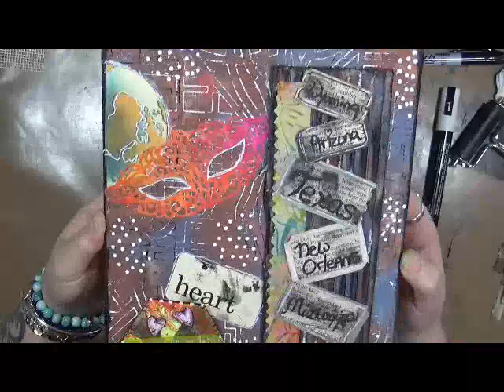2017mygiantlifeart May Prompt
What is Giant Life? It is a unique and FREE art journaling art journey using playing cards. If you do not have playing cards you can use a composition book, flashcards, index cards, etc. The list is endless! If you are interested in joining us, please use the hashtag: 2017mygiantlifeart in any of your videos, blogs, social media posts.

Video prompts will go up the first Saturday of every month. For extra goodies and the actual prompts, please head on over to the Anne’s Facebook Group, Anneliese’s Mixed Media Everything!

Snail Mail  - Happy Mail :
Cindy Utter
4431 Locust Ave